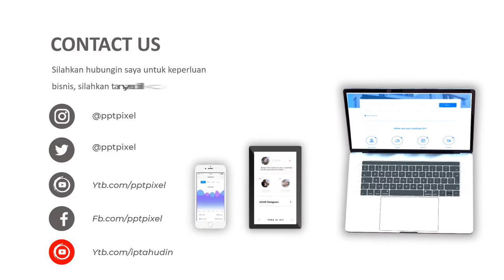Jasa Video Promosi, Animasi, Cinematic, Iklan Terbaik + Murah di Katibung, Ketapang, Merbau Mataram,